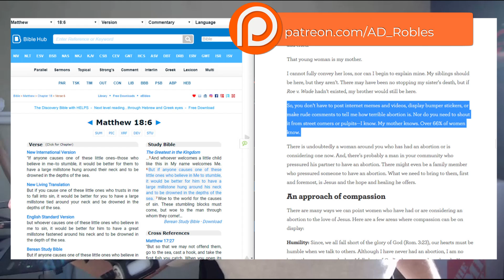The ERLC is Completely Worthless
"So, you don’t have to post internet memes and videos, display bumper stickers, or make rude comments to tell me how terrible abortion is. Nor do you need to shout it from street corners or pulpits—I know. My mother knows. Over 66% of women know."

Lets face it, the ERLC is pointless. Lets do something about it.